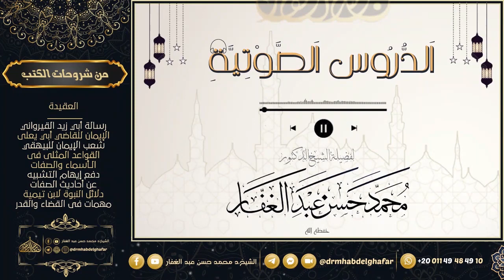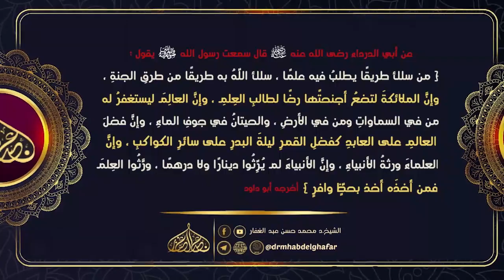صحيح البخاري - كتاب الأدب ( 74) باب الهجرة ح٦٠٧٣ 21/ 7 /2023